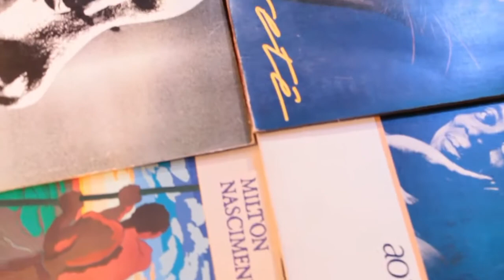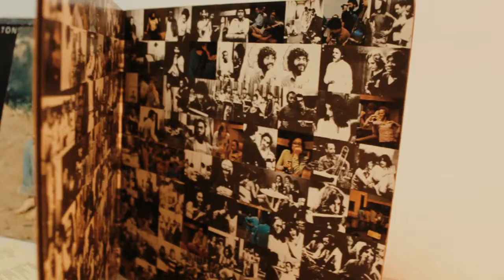ACERVO DA RÁDIO| DISCO CLUBE DA ESQUINA 2 |MILTON NASCIMENTO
O disco Clube da Esquina 2 foi lançado em 1978 pela Emi-Odeon, retomando o projeto de 1972, que dá expressão e consolida o movimento musical de jovens músicos mineiros.

O caráter coletivo da criação, a diversificação das canções e o experimentalismo do primeiro trabalho são preservados, incluindo a divisão em dois LPs, desta vez com 23 canções. Conduzido novamente por Milton Nascimento (1942), o álbum consolida um trabalho conjunto entre amigos. Reúne um número maior de parceiros, desta vez para além das fronteiras de Minas Gerais